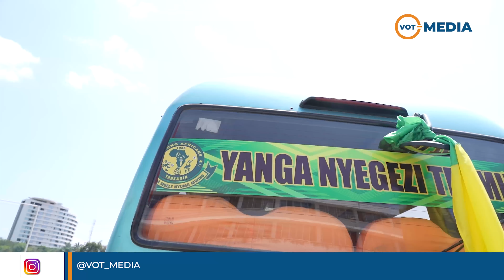TAZAMA WAREMBO WA YANGA WANAVYOELEKEA RWANDA LEO KWA MADOIDO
Warembo wa Yanga Mwanza wakizungumza na VOT MEDIA kabla ya safari ya kuelekea RWANDA kwenda kuishabikia klabu yao ikicheza dhidi ya EL Merreikh ya Sudan kwenye mchezo wa klabu bingwa Afrika Jumamosi hii.